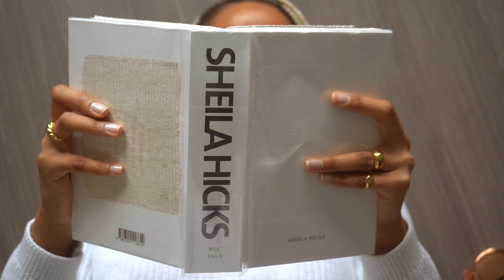Just Winter Things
A short clip showing some of my essentials for this winter.

Puffer: Aritzia Mega Puff (SOLD OUT)

Turtleneck (similar)

Denim (similar)

Boots (ON SALE)

Equipment:
Camera: Sony A7iii
Lighting: Natural
Editing software: Final Cut Pro